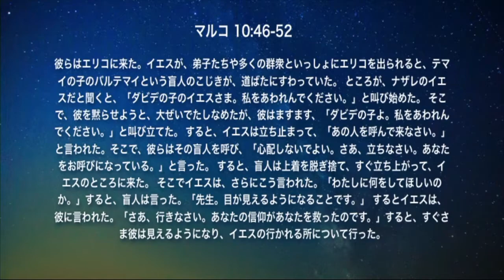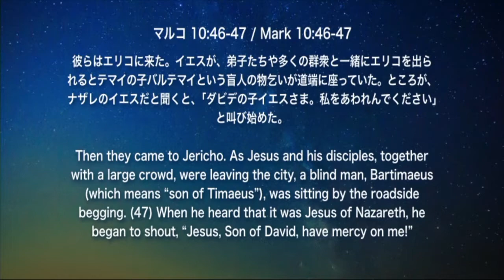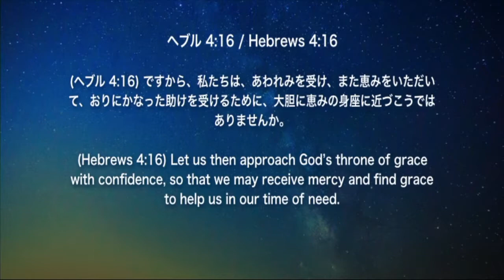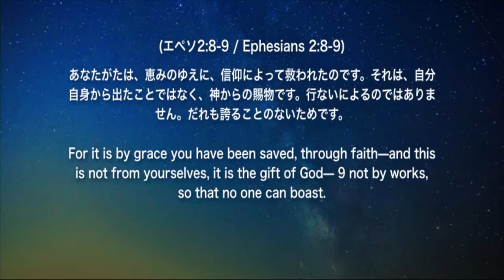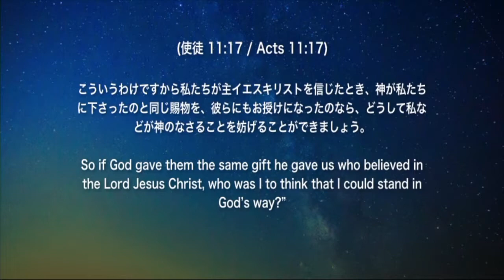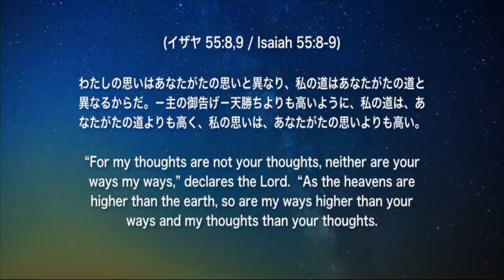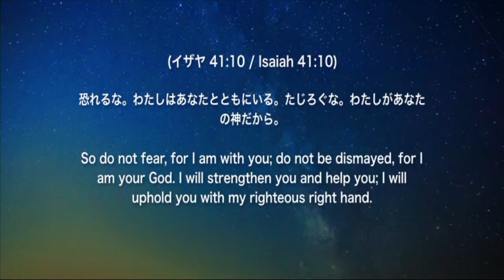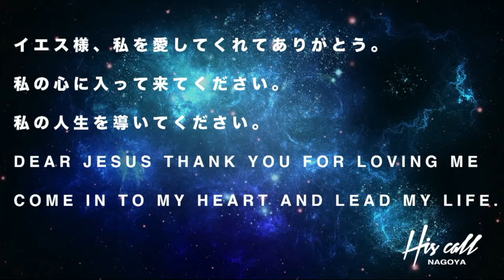-大胆な心 A BOLD HEART- May 13th 2018 Shouhei